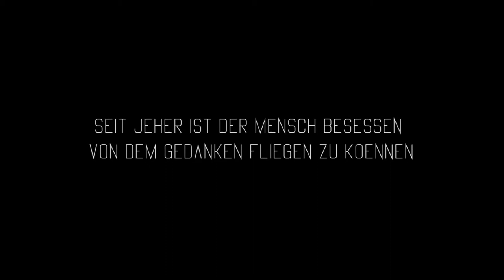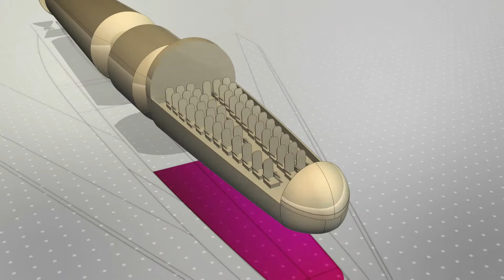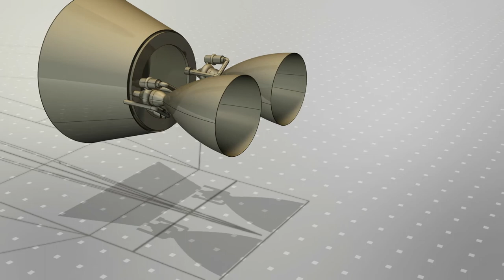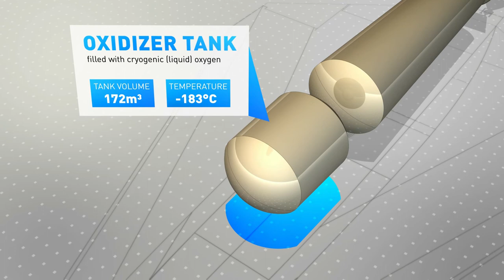The SpaceLiner | Short Documentary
A Documentary about a Visionary Project, which plans to create a business Line between Australia Europe in 90 Minutes. Dr. Martin Sippel and Olga Trivailo from the DLR in Bremen explain the most important and interesting data.